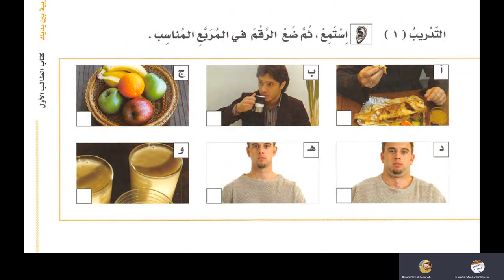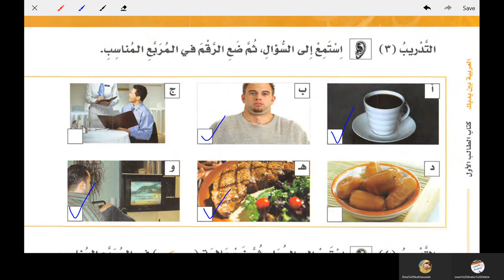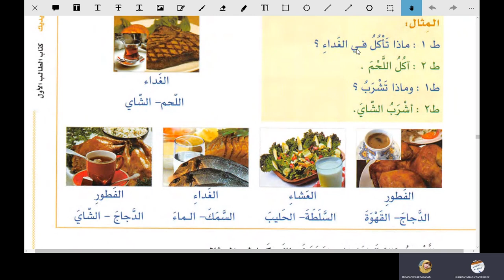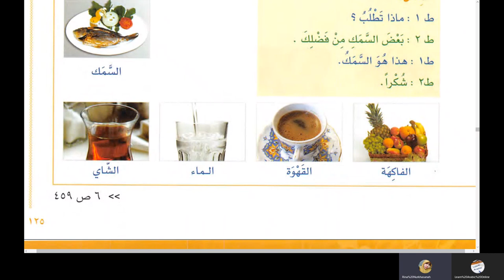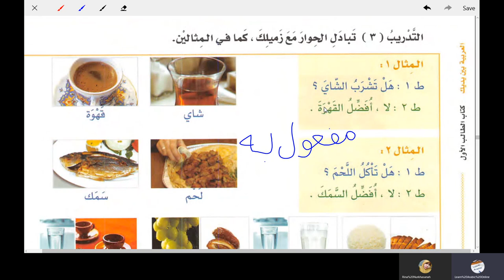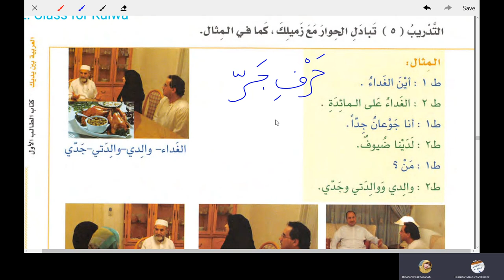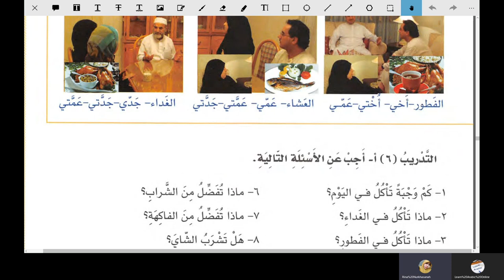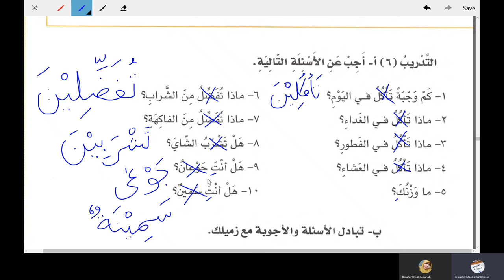Lesson 42 of Al Arabiyyatu Bayna Yadayk Book 1 Part 1